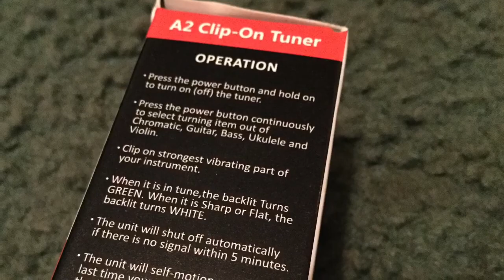Ukelele for Beginners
ADM 21" Economic Soprano Ukulele Start Pack-Mahogany Color Brown